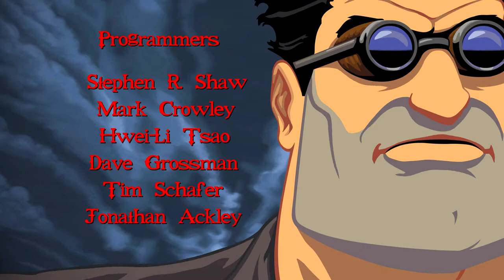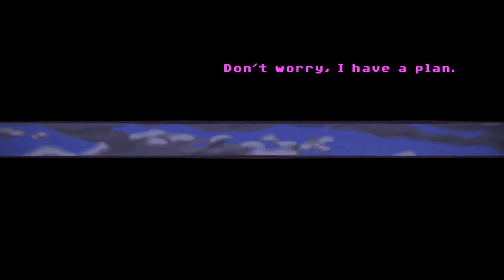Full Throttle remastered: #1 - Introduction & Presentation of Ben and the Polecats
Hi everyone,
This is my review of Full Throttle remastered. One of my favorite games, because the story is great, well done, with a lot of humor and action for a point & click game, yes yes.
This remastered edition is very good, although there are occasional little bugs, but without great consequence.

One minute you’re on the road, riding, not a care in the world. Then some guy in a suit comes along and says he’s got a deal for you and your gang. But when you come to, you’ve got a lump on your head, the law on your back, and a feeling in your gut that the road you’re on is about to get a lot rougher…

Originally released by LucasArts in 1995, Full Throttle is a classic graphic adventure game from industry legend Tim Schafer, telling the story of Ben Throttle; butt-kicking leader of biker gang the Polecats, who gets caught up in a tale of Motorcycles, Mayhem and Murder.

Now over 20 years later, Full Throttle is back in a remastered edition that features all new hand-drawn and 3D high-resolution artwork with 4k support, and with remastered audio and music. Blow your speakers with movie-quality sound and a full digital score featuring the GONE JACKALS - an authentic hard-hammerin' biker band!

Players will be able to switch back and forth between classic and remastered modes, and mix-n-match audio and graphics options to their heart’s desire. Also included is a concept art browser with work from Peter Chan, and a commentary track with the game’s original creators.

Full Throttle was the first game with Tim Schafer as sole project lead, and a much beloved cult classic! This special edition has been lovingly restored and remade with the care and attention that can only come from involving the game's original creators.